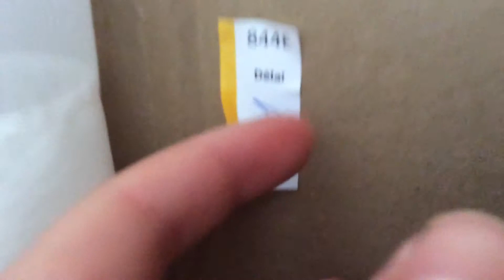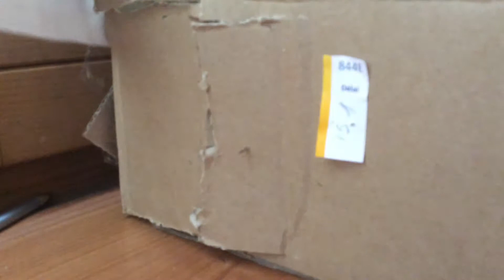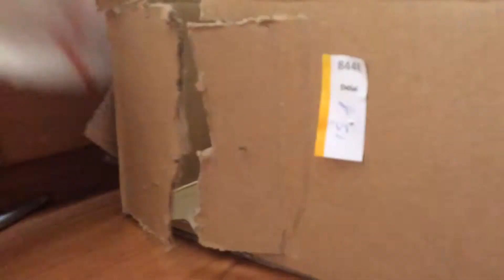Je présentation d'une écrit an détails